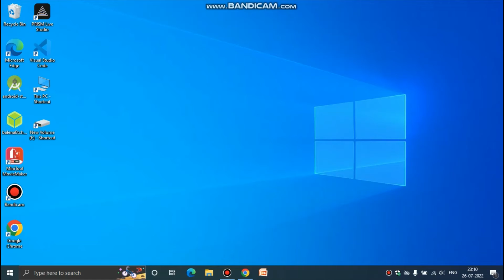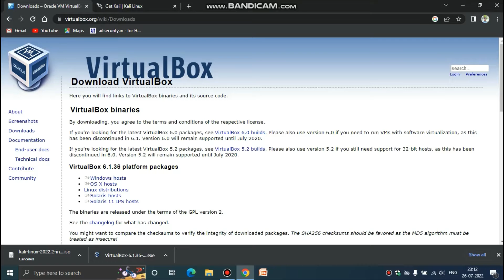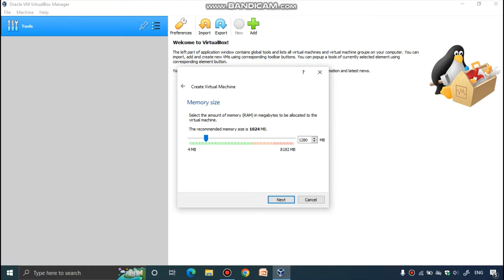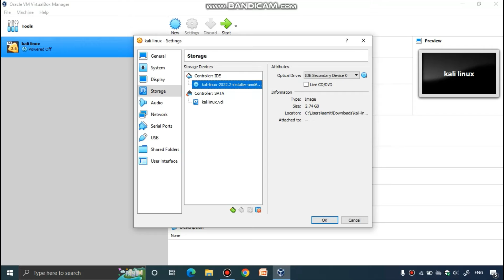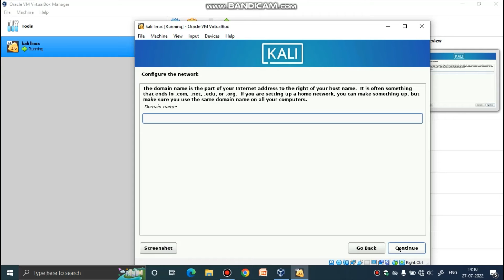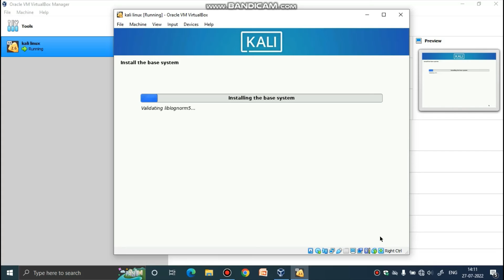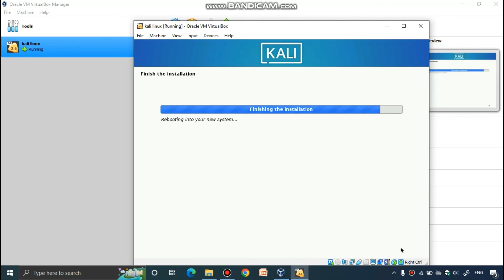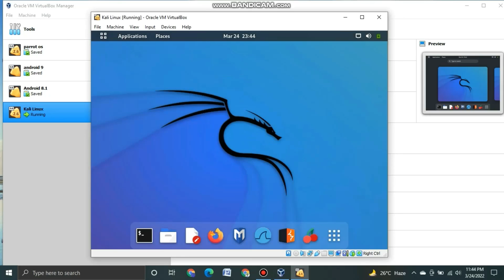How to install kali linux on VirtualBox | How to install kali linux in VirtualBox in hindi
Namaskaar Dosto,
full step by step how to tutorial on kali linux operating system on virtual box and virtual machine VM in Hindi, how we can install kali linux operating system and other operating system like windows , window 10 ,linux operating system on virtual box you can use multiple window on your computer and laptop using virtual box. full step by step tutorual on kali linux 2021 virtualization in hindi 2022
is video mai me aapko bataunga ki kaise aap apne windows computer system me ek se jyada operating system install kar sakte hai vaise is video me mai aapko full tutorial bataunga ki kaise aap kali linux ko virutal box ke andar install kar ke use kar sakte hai vo bhi bhot aasani sa

काली लिनक्स को कैसे हम विंडोज ऑपरेटिंग सिस्टम में इनस्टॉल कर सकते है कैसे हम काली लिनक्स या फिर दुसरे ऑपरेटिंग सिस्टम जैसे की विंडोज , मैक , लिनक्स , उबुन्टु को वर्चुअल बॉक्स के अन्दर इनस्टॉल कर सकते है

________________ Download Links _________________________________________________

Cybersecurity is the gathering of advances that procedures and practices expected to ensure systems, PCs, projects and information from assault, harm or unapproved get to. In a processing setting, security incorporates both cybersecurity and physical security, it is imperative since cyberattackers can without much of a stretch take and obliterate the profoundly grouped data of governments, defense offices and banks for which the results are huge so it is essential to have an appropriate innovation which an avoid digital wrongdoings.

साइबर सुरक्षा क्यों सीखें?

साइबर सुरक्षा उन अग्रिमों का संग्रह है जो सिस्टम, पीसी, परियोजनाओं और हमले, नुकसान या अस्वीकृत जानकारी को सुनिश्चित करने के लिए अपेक्षित प्रक्रियाओं और प्रथाओं को प्राप्त करते हैं। एक प्रसंस्करण सेटिंग में, सुरक्षा में साइबर सुरक्षा और भौतिक सुरक्षा दोनों शामिल हैं, यह अनिवार्य है क्योंकि साइबर हमलावर बिना किसी खिंचाव के सरकारों, रक्षा कार्यालयों और बैंकों के गहन रूप से समूहीकृत डेटा को मिटा सकते हैं, जिसके परिणाम बहुत बड़े हैं, इसलिए यह आवश्यक है एक उपयुक्त नवाचार जो डिजिटल गलत कामों से बचता है।

Best Channel for Cybersecurity and Ethical Hacking
How to install Kali Linux on virtual box VM ? Virtual Box me Kali Linux install kaise kare hindi
how to install kali linux in virtualbox in hindi
kali linux install on windows 10
install kali linux on windows 10
how to install kali linux on windows 10 virtualbox
kali linux install in virtualbox
how to install kali Linux on windows 10 VirtualBox | How to Install Kali Linux On Laptop Computer
how to install kali Linux on pc
how to install kali Linux 2020.1
how to install kali Linux with vm virtual box
how to install kali Linux in Hindi urdu